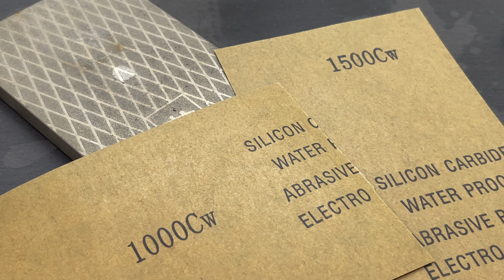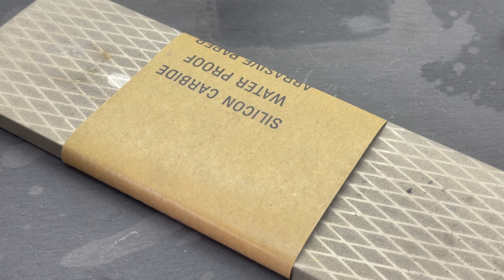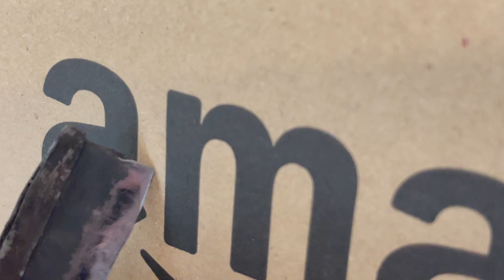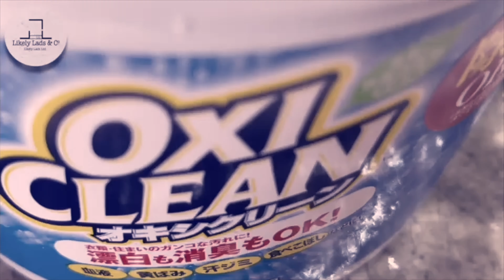うさぎナイフ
料理って
難しいですね